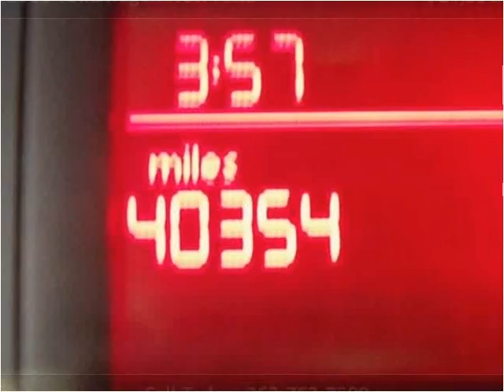2008 Volkswagen New Jetta available from Lynch GM Superstore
This 2008 Volkswagen New Jetta is available from Lynch GM Superstore.